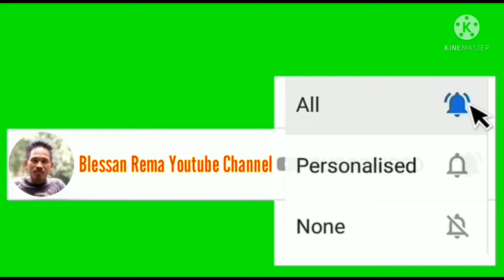Bugi rongrak Bibra blog video